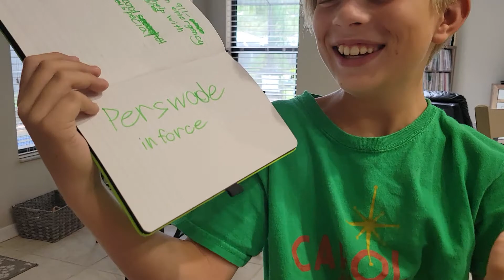Caleb's 10 Reasons He Should Get A Phone!!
Kids Vs. Adults